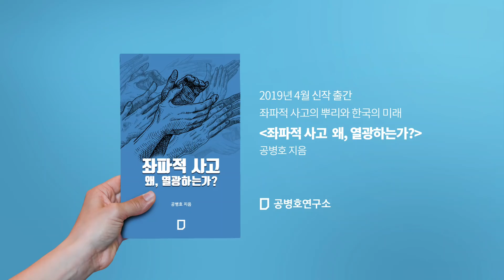[공병호TV]좌파정책의 비극-은행연체 3배 급등!!